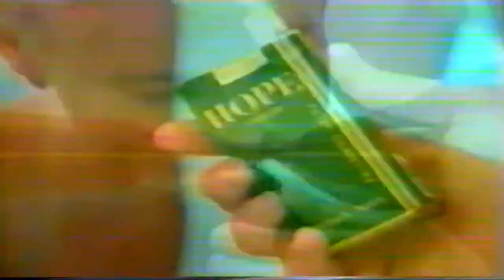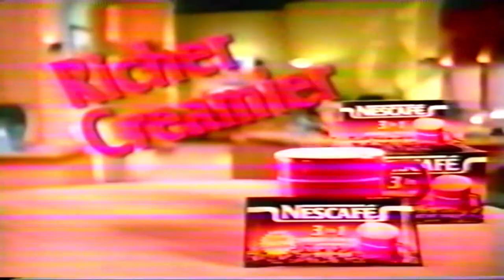Studio 23 Mba Commercial Break 1999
Not Warning Delete Remove And Download Share Free Video Now Note Subscribe To The Philippine Tv Commercial Recode Video Neil Andre And Yego Gaming Neil Andre Note Video Download Free Video Commercial Break Subscribed Like Comment Share And Subscribe For More Videos Watch Youtube Now Channel Everyday World Commercial Break

Time Second
[0:00] Intro
[0:03] Hope Luxury Cigarettes
[0:34] Lee Jean
[1:05] Gilbey's Gin
[1:37] New Improved Bear Brand
[2:08] Kelvinator
[2:41] Nescafe 3 In 1
[3:12] Darlington Socks
[3:19] Nestle Milo
[3:28] We Back
[3:36] The End